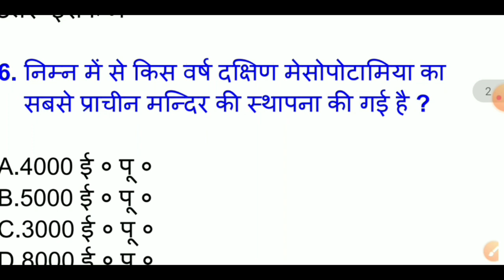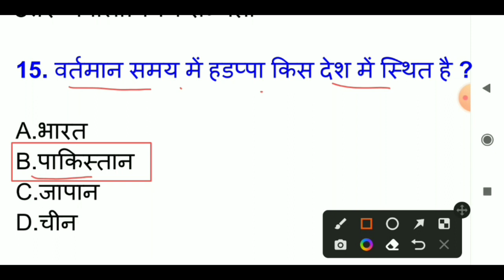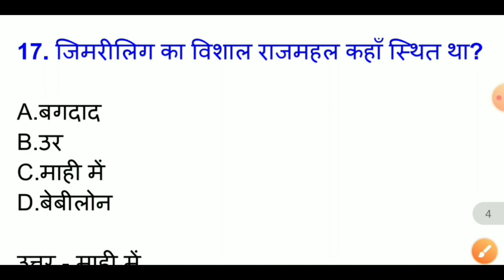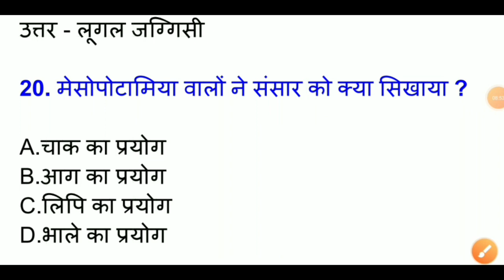History के ये प्रश्न Class 11th में बार बार पूछे जाते हैं 🔥 | Class 11 History Viral Mcq 2023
Jac class 11 term 2 model paper 2023
jac class 11 history mcq question
Jac class 11 History model set solution 2023 Jac board class 11 model set
JAC class 11 History model set 202
JAC 2022 History Model Set Solution